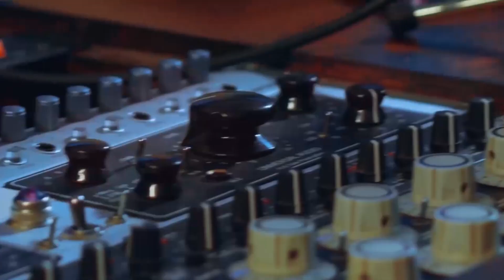Jueces, ministros y magistrados deben ser electos a través de exámenes: Carlos Macías, periodista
"No estoy de acuerdo con que jueces, ministros y magistrados sean electos por el voto popular" aseguró en su colaboración para Factor Radio, el periodista, Carlos Macías Palma, donde afirmó, que sería mejor si son elegidos democráticamente por medio de exámenes, los cuales sean calificados por personas que conozcan bien las leyes.